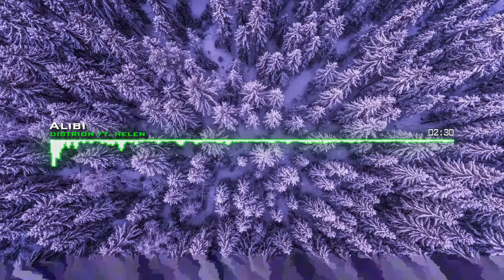Distrion - Alibi (ft. Heleen) [Free Release]